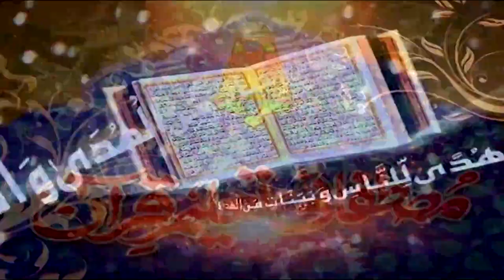Surah Al Anbya Ayat 19 to 29 | Prof. Dr. Qazi Sultan Sikandar